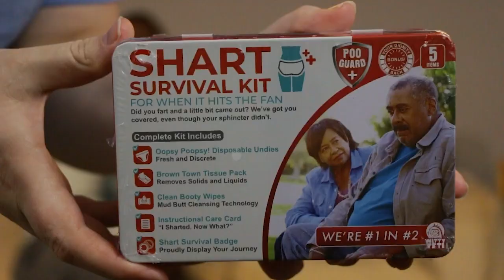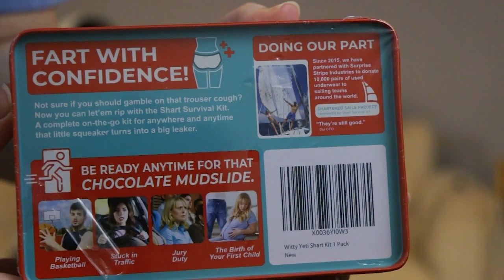AITA for Inviting Everyone to Party Except for Classmate on the Spectrum &MORE|Comfort Level Podcast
0:00 Episode Sponsored by Carl Spray
1:01 Gift for Josh
3:13 What's Your Toilet Song?
4:20 Madi Ruins the Joke
6:15 What does Carl Look Like?
8:15 Brandon is a Villain
9:07 How Do You Play Among Us?
11:44 When's the Last Time You've Been to Chuck E. Cheese?
18:06 A Serious Frozen Pizza Discussion
20:31 AITA For Buying a Claw Machine?
22:41 Response
31:54 Claw Machine Update / Response
33:07 We Sing Reading Rainbow
33:51 AITA For Being Selfish When I'm Sick and Ignoring My Family?
36:05 Response
42:50 AITA For Inviting My Son's Entire Class Except for One?
46:02 Response
51:40 Josh's Pod Fit